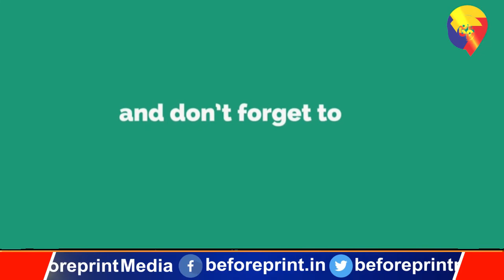वैक्सीनेशन के बावजूद एक करोड़ से ज्यादा बिहारियों को नहीं मिला सर्टिफिकेट, लापरवाही आई सामने